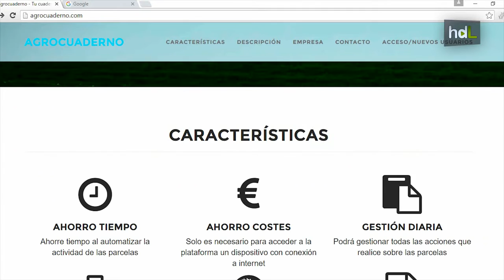HDL Control y recomendaciones con una app que hace de cuaderno de campo agrícola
En enero de 2014 entró en vigor una normativa por la que se obliga a todos los agricultores a llevar el control  de forma justificada en un cuaderno de campo de todos los tratamientos que realizan en sus explotaciones, así como de las facturas que esto supone. Con la idea de hacer más llevadero este control, nace la app Agrocuaderno. Esta herramienta supone una revolución en el mundo agrario ya que introduce por primera vez las nuevas tecnologías en el campo. Gracias a este cuaderno de explotación, el agricultor puede consultar desde su teléfono móvil  o cualquier dispositivo con conexión a Internet las plagas a tratar, conocer la cantidad exacta de producto que necesita además de llevar un control de las facturas. Se reducen costos, tiempo y, por supuesto, dinero.